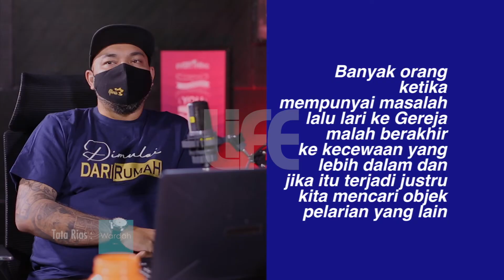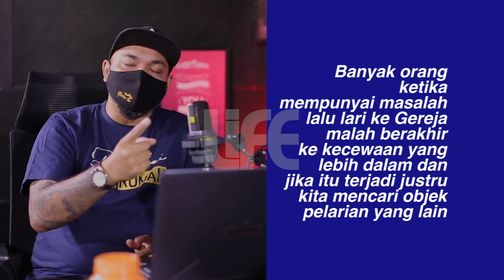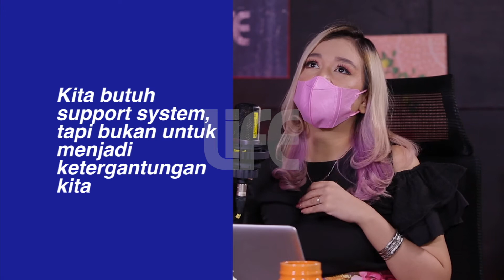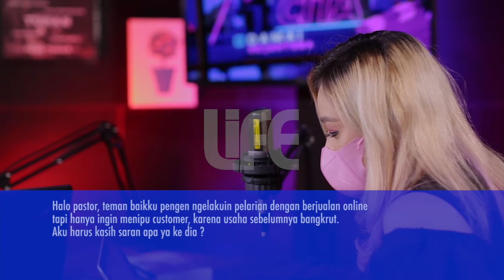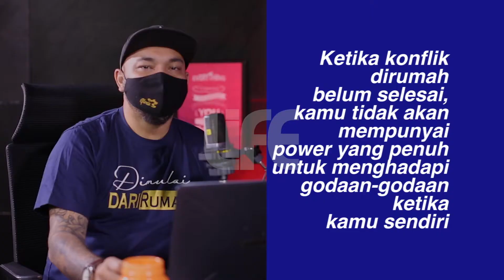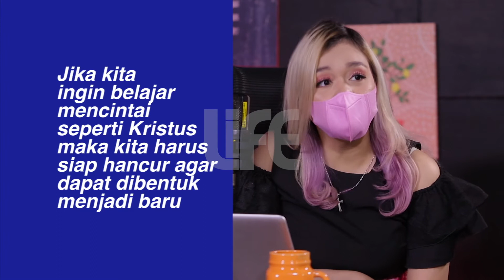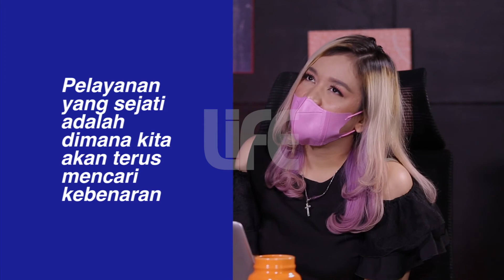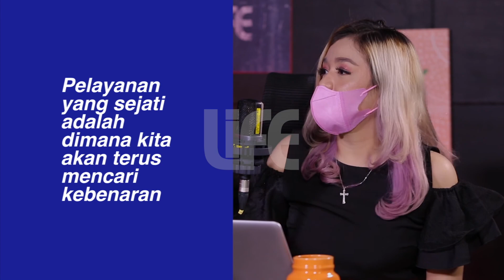WAY OUT - PELARIAN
Program Way Out untuk kali ini bertema tentang pelarian.

Life channel bisa di saksikan di :
MNC VISION Channel 102 & 421 HD
K-VISION Channel 93
MNC Play Channel 102 & 421 HD
VISION+ tv
VISION+ (Mobile App)